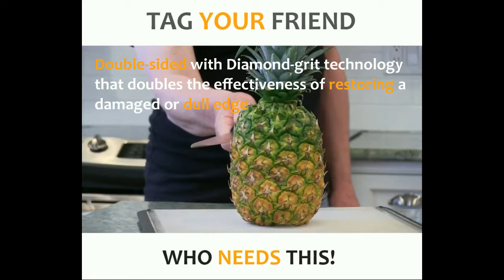Diamond Pocket Sharpener